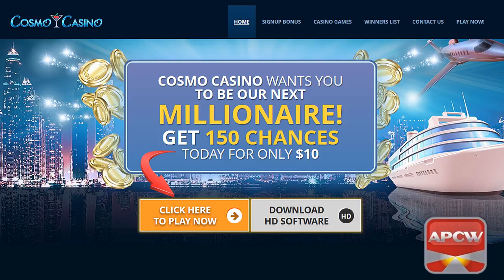APCW Interviews: Rewards Affiliates in Amsterdam 2018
We speak with Renee from Rewards Affiliates about their new casino, and how webmasters can earn some extra commissions for the holiday season!